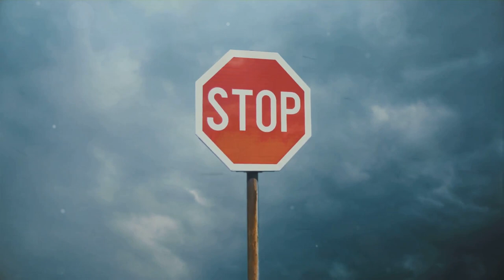When Winds Wreak Havoc: Colorado's Power Crisis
Colorado's high winds cause power outages